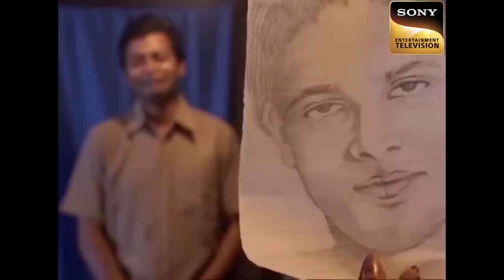Lives At Stake | CID | Team CID Investigates A Strange Case Of Superstitions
A man believes a lot in superstition. When the milk overflows, he gets scared and thinks that something wrong will happen. On the same day, his wife falls down from her building. People call the CID. The team starts the investigation.